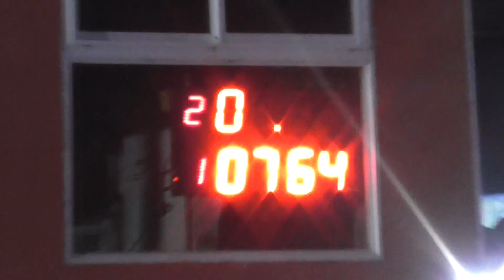Domingo 15 De Abril 2018 El Canal De Todos Picadas De Avellaneda